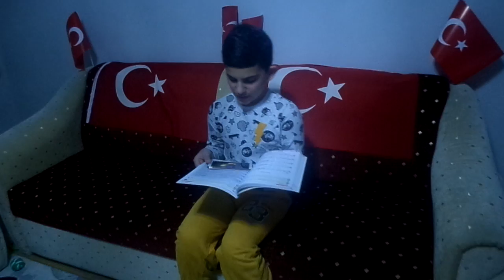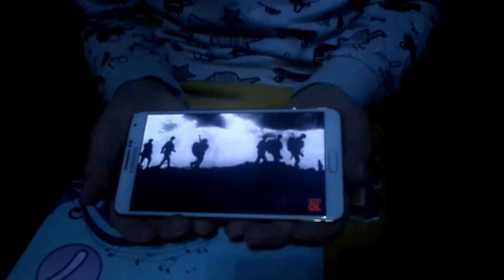18 Mart çanak kale